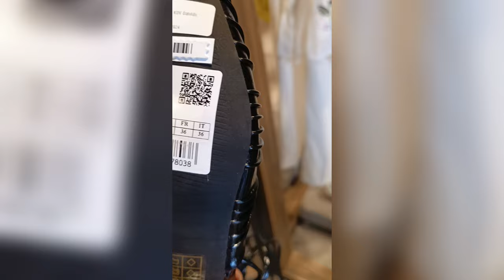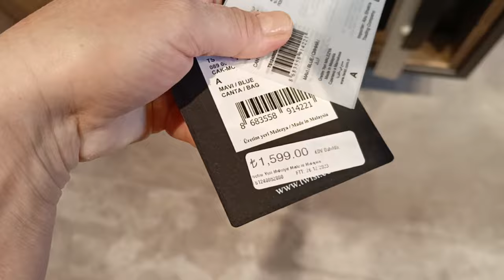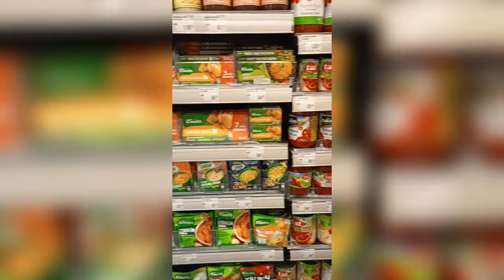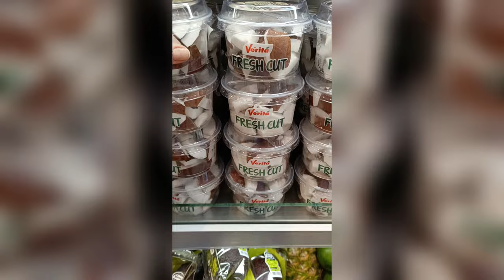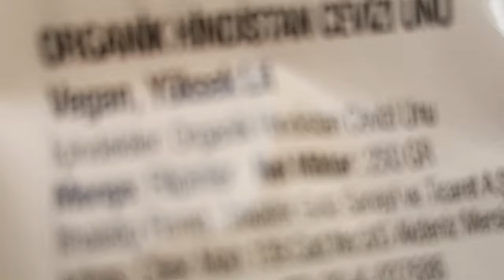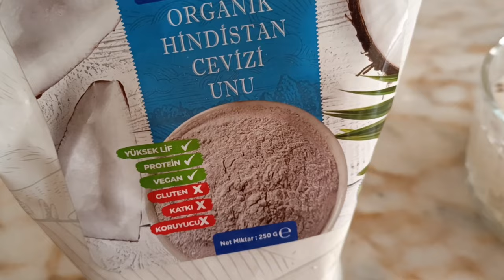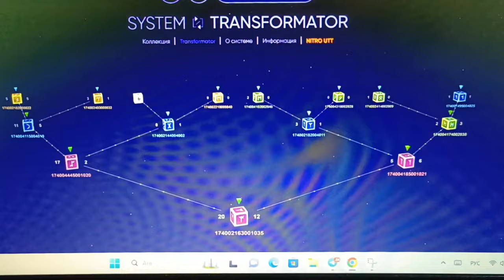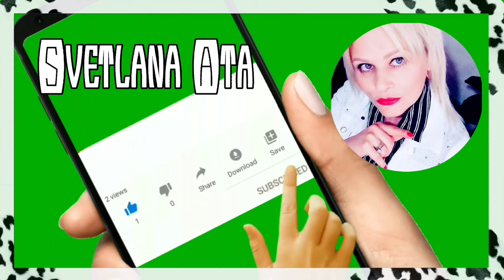Перестали общаться... Что делать-то?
Полоса недопонимания продолжается. В чём проблема?
Вы находитесь на канале
Как трудно жить с курящим.
Закон денег - Не обещайте, если не сможете исполнить!
Обзор магазина
Кето Кекс из кокосовой муки.
Немного о моем заработке.
Отключили электричество.